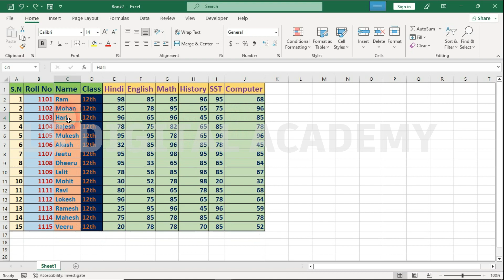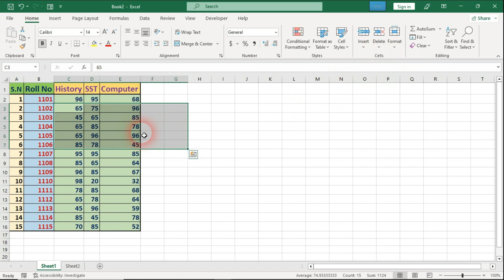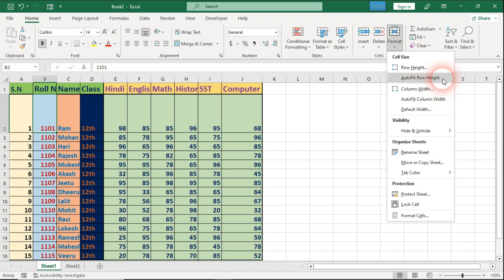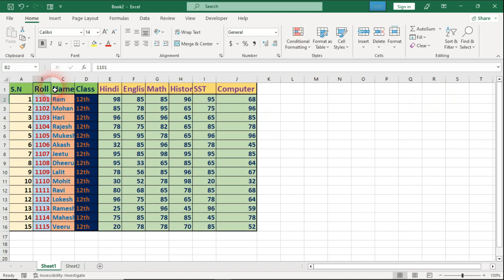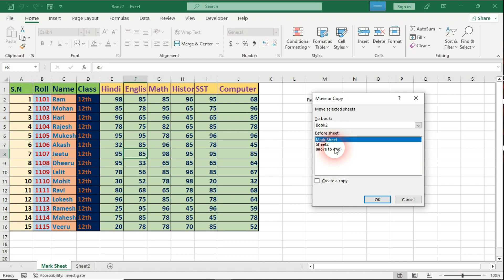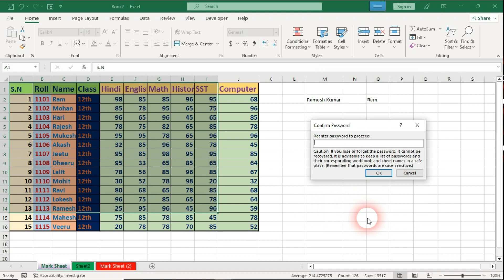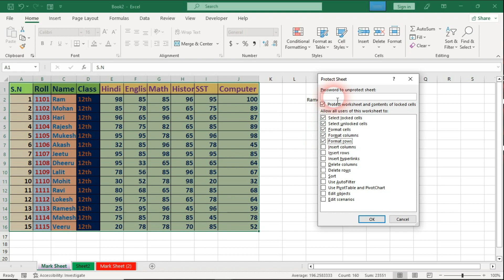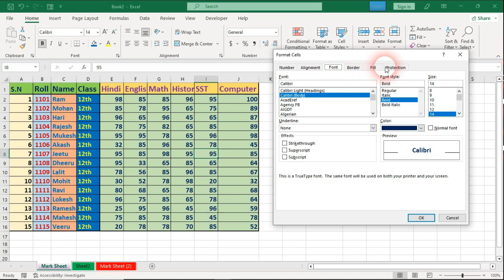#7 || What is the use of Cell Option in Excel Hindi || Insert Cell, Delete Cell, & Format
Complete Cell Option in Excel Hindi

धन्यवाद...